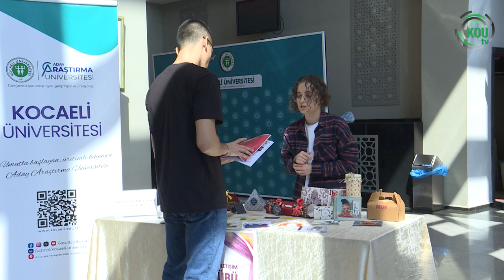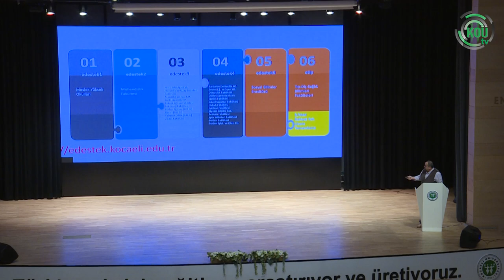KOÜ’de ilk dersi Rektörümüz verdi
Kocaeli Üniversitesi’nde 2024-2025 Akademik yılı, Rektörümüz Prof. Dr. Nuh Zafer Cantürk’ün ilk dersi ile başladı.

1992 yılında 6 fakülte, 1 meslek yüksekokulu, 3 enstitü ile kurulan Kocaeli Üniversitesi 2024 yılı itibarı ile 19 fakülte, 3 yüksekokul, 16 meslek yüksekokulu, 4 enstitü, 1 devlet konservatuarı, 13 araştırma merkezi ve 28 araştırma birimi ile ülkemizin önde gelen bilim ve eğitim merkezlerinden birisidir.

Kocaeli Üniversitesi
Umuttepe Yerleşkesi
41001, İzmit/KOCAELİ

kocaeli.edu.tr